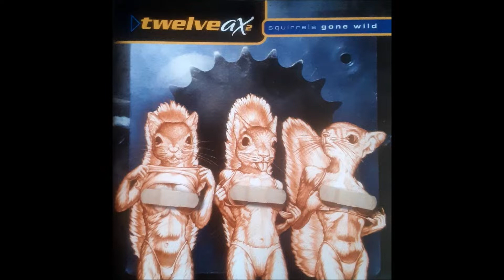Twelve Ax2 - I Can Show You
Band: Twelve Ax2
Album: Squirrels Gone Wild
Genre: Punk Rock/Alternative Rock
Year: 2002
Label: -